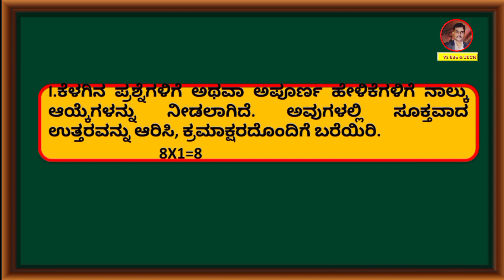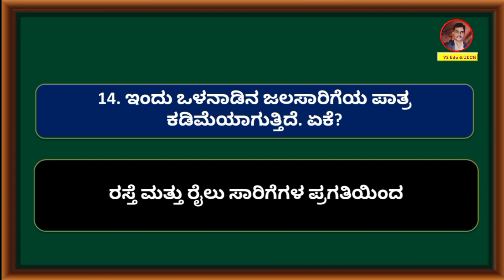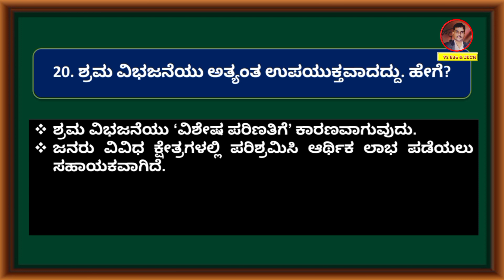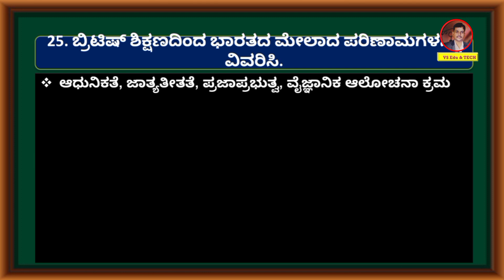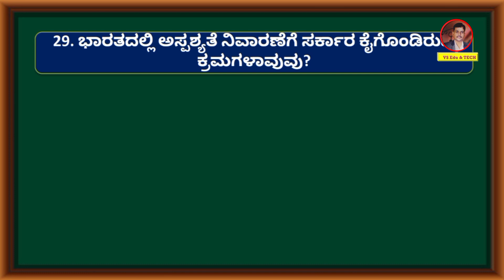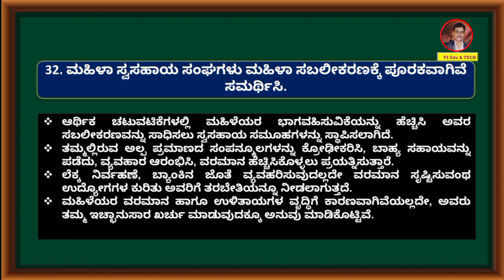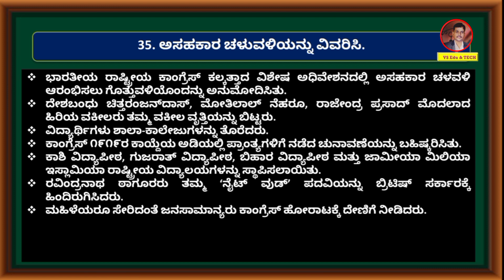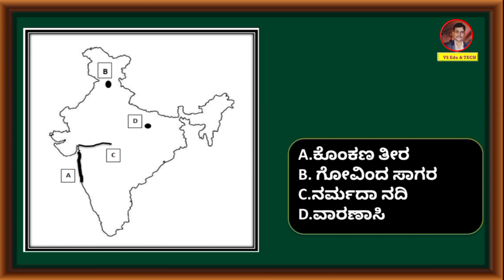2021- SSLC ಸಮಾಜ ವಿಜ್ಞಾನ ಪೂರ್ವ ಸಿದ್ಧತಾ ಪರೀಕ್ಷೆ-1 (ಚಿತ್ರದುರ್ಗ ಜಿಲ್ಲೆ)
2021- SSLC ಸಮಾಜ ವಿಜ್ಞಾನ ಪೂರ್ವ ಸಿದ್ಧತಾ ಪರೀಕ್ಷೆ-1  (ಚಿತ್ರದುರ್ಗ ಜಿಲ್ಲೆ)